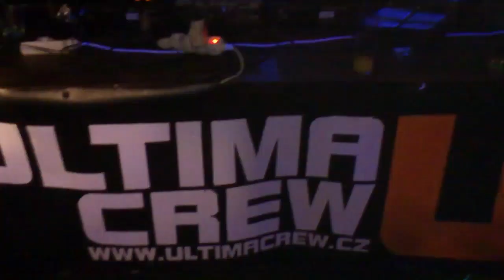Nee'o @ Party Vibes, Sahara Club, Moravské Budějovice, 19.1.2013